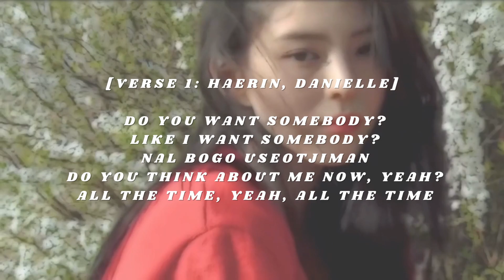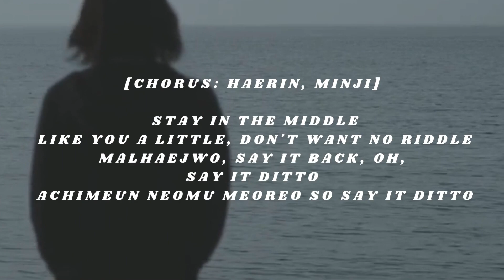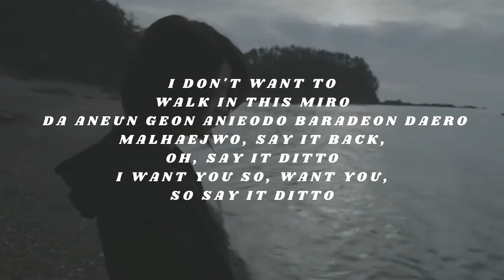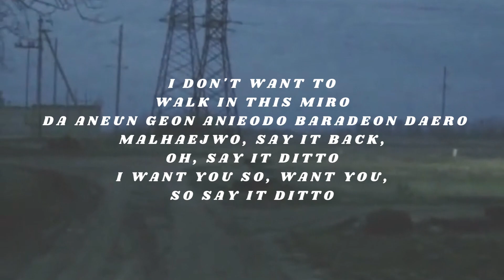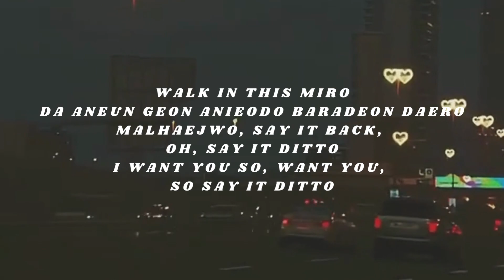NewJeans 'Ditto' Lyrics (뉴진스 Ditto 가사)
• Artist: NewJeans (뉴진스)
• Song ♫: Ditto
• Album: Ditto - Pre-realese Single
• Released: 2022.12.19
Suggested by HYBE Co., Ltd.
NewJeans (뉴진스) 'Ditto' Official MV (side A)

newjeans
ditto
newjeans ditto
newjeans ditto lyrics
newjeans ditto color coded lyrics
newjeans ditto audio
newjeans ditto topic
newjeans ditto live
newjeans ditto concert
newjeans ditto showcase
newjeans ditto music video
newjeans ditto fancam
newjeans ditto mv
newjeans ditto teaser
newjeans ditto lyrics
newjeans ditto line distribution
newjeans ditto cover
newjeans ditto tik tok
newjeans ditto reaction
newjeans ditto easy lyrics
newjeans ditto karaoke
newjeans ditto instrumental
newjeans ditto lirik indo
newjeans ditto lyrics philippines
newjeans ditto dance practice
newjeans ditto dance mirrored
new jeans
ditto
new jeans ditto
new jeans ditto lyrics
new jeans ditto color coded lyrics
new jeans ditto audio
new jeans ditto topic
new jeans ditto live
new jeans ditto concert
new jeans ditto showcase
new jeans ditto music video
new jeans ditto fancam
new jeans ditto mv
new jeans ditto teaser
new jeans ditto lirik
new jeans ditto line distribution
new jeans ditto cover
new jeans ditto tik tok
new jeans ditto reaction
new jeans ditto easy lyrics
new jeans ditto karaoke
new jeans ditto instrumental
new jeans ditto lirik indo
new jeans ditto lirik Indonesia
new jeans ditto dance practice
new jeans ditto dance mirrored